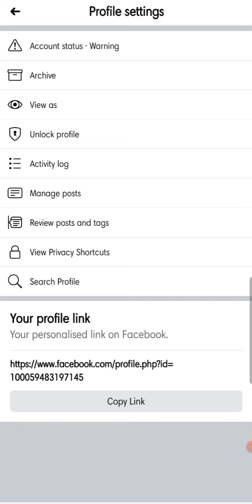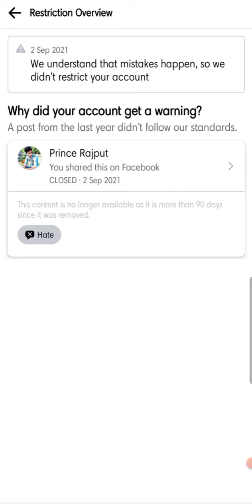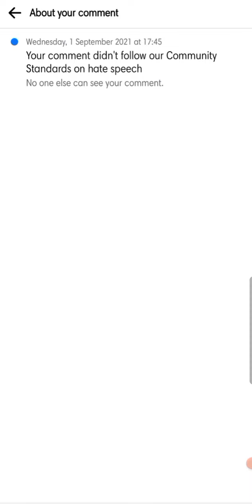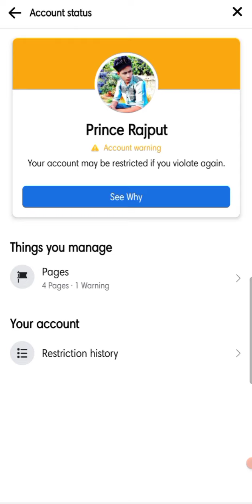Facebook Account Warning ⚠️ | Your account may be restricted if you violate again.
Related Search:-

facebook account warning only you can see this problem
facebook account warning kaise hataye
facebook account warning problem 2021
facebook account warning problem bangla
facebook account warning problem
facebook warning problem
facebook warning problem solve
how to remove account warning on facebook profile
facebook profile warning
Facebook profile id warning

Video Chapters

Video Starts 0:15

Facebook Warning Strike ⚠️ 0:55

Gear Used:
Smartphone : Samsung A71 -

       Prince Rajput